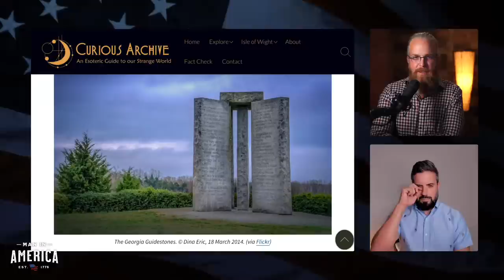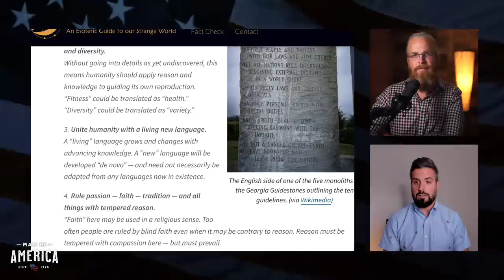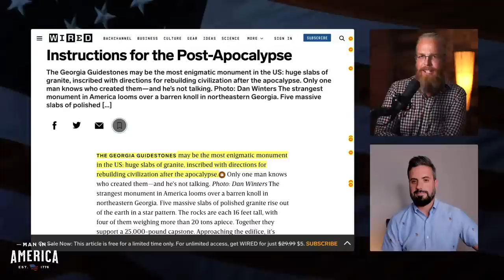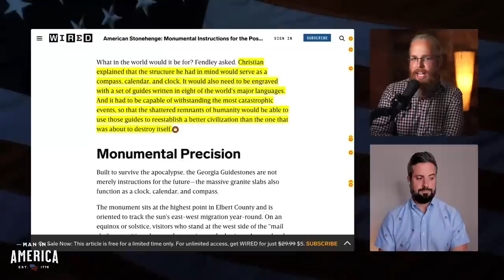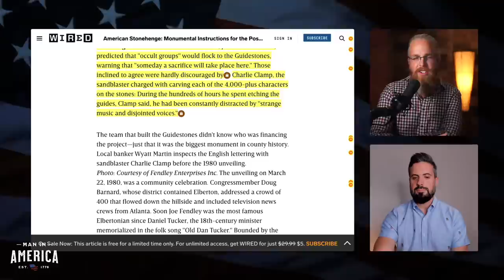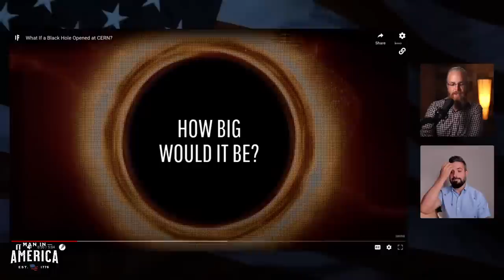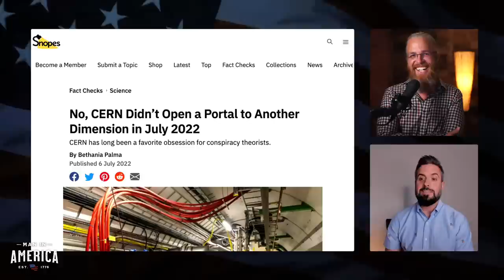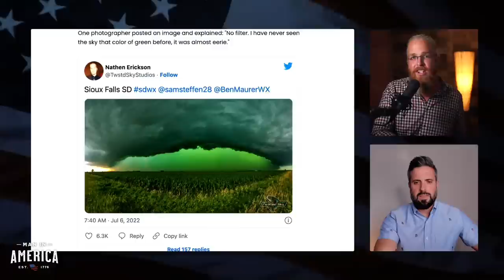Guidestones Destroyed as Man Plays God with CERN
LIVE AT 2 PM ET: This week, CERN fired up again with the goal of piercing the veil into other dimensions and summoning who knows what back into ours. Could this be why, the very next day, the Georgia Guidestones—a monument detailing a diabolical agenda to reduce Earth’s population to 500 million people—was reduced to rubble? Was it God’s wrath? Were they burying the evidence? Or was it just another bizarre ritual?  What’s behind these two events, and what do they show us about the sinister beliefs of those who rule our world? Join me live today for a mind-blowing interview with my very good friend and incredible researcher, Rob Counts from Edge of Wonder. You won’t want to miss this show!